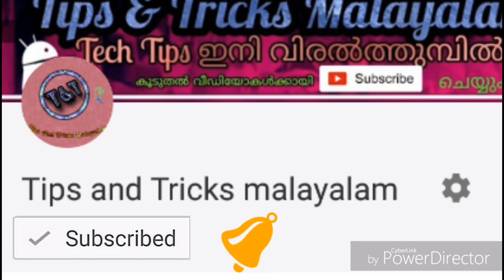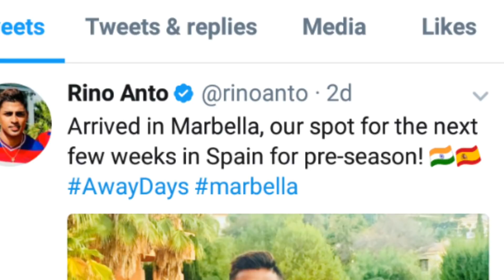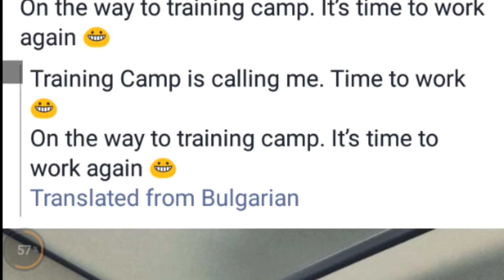Kerala Blasters pre season details |malayalam|Hero Indian super league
We are so close to it. Hero Indian super league fourth season has been scheduled for November 17. SO it's time to start the practice for the season.

So in this video we are looking forward to the pre season of Hero Indian super league team Kerala Blasters.